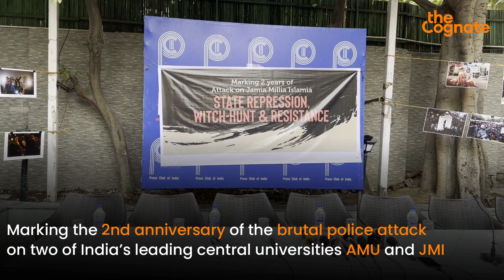Students, Activists Recount Brutal Police Attack on Jamia Students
Students and activists recounted the brutal police attack on students of Jamia Millia Islamia (JMI) and Aligarh Muslim University (AMU), which happened on December 15, 2019, at an event to mark two years since police entered the campus and used batons and tear-gas shells to disperse students protesting against the Citizenship Amendment Act (CAA).

Among those who recounted the horror were Radhika Chitkara of the People’s Union for Democratic Rights, Fawaz Shaheen of the Quill Foundation, and Akhtarista Ansari and Anugya Jha, who were students of JMI when the attacks took place. The discussion was chaired by author and activist Farah Naqvi, with author Arundhati Roy as the Guest of Honour.